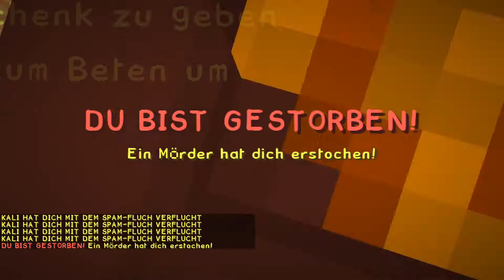WIE KANN MAN SO EIN PECH HABEN | Minecraft Murder Mystery #007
Unser Server ist momentan im Wartungsmodus.
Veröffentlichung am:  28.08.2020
Komme auf unserem Server
IP: ReloadedGen.net

Du willst ein Rang auf unserem Server?
Willst du Teil des ReloadedGens Team werden?

Wann kommen immer Videos online:
Montag - Freitag 13:00
[Wenn ich es schaffe kann auch mal vorkommen, dass weniger kommt]

Meine Videodaten:

Mikrofon: Rode NT1-A Mikrofonset

Track: KSTBeats - Revive (Beat Nr. 146)

Ihr könnt mich gerne mit einem Abo unterstützen oder einem Like
würde mich auf jeden Fall sehr freuen.

Euer Lightman64 :)